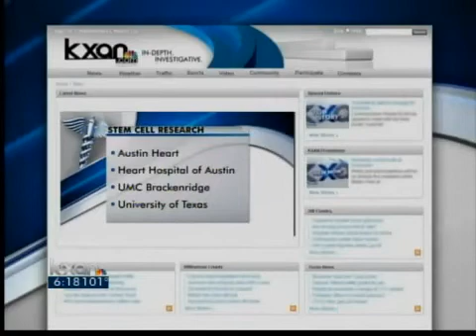Helping your body heal itself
A new nonprofit group in Austin wants more in the medical community to give adult stem cell therapies a chance even if they are not approved by the Food and Drug Administration.